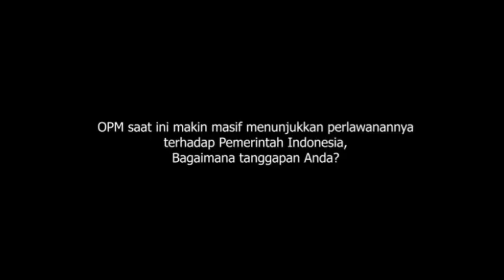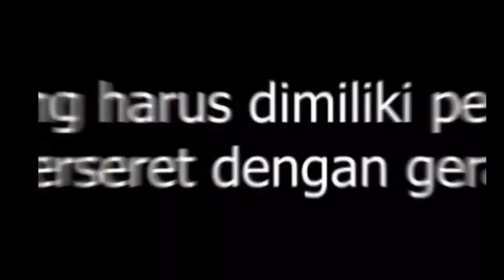Simak pernyataan selengkapnya dari Tokoh Muda Papua, Steve Mara berikut ini!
Pemerintah menyatakan bahwa Organisasi Papua Merdeka (OPM) masuk ke dalam kelompok teroris. Keputusan ini diambil lantaran aksi sadis OPM yang kerap membunuh masyarakat sipil yang tidak bersalah.

Untuk menumpas gerakan radikal OPM, Pemerintah membutuhkan peran serta generasi muda yang setia terhadap NKRI. Apa saja yang bisa dilakukan generasi muda dalam berkontribusi menjaga Papua tetap dalam pangkuan NKRI?